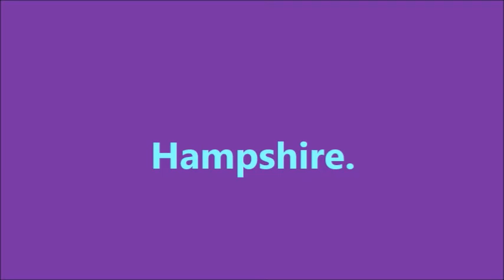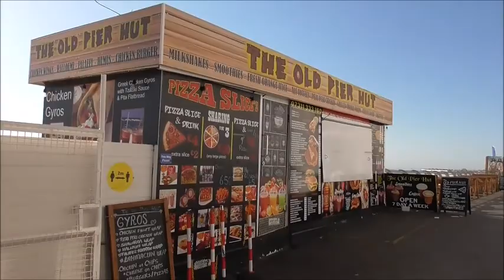JAB Piers. South Parade Pier.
South Parade Pier in Portsmouth was opened in 1879. It was destroyed by fire in 1904 and rebuilt in 1908. it also had a fire in 1974. The pier was repaired and reopened in 2017. It is 600 feet long and has many attractions including a large Pirate Ship, Happy Caterpillar and Mini Jets.